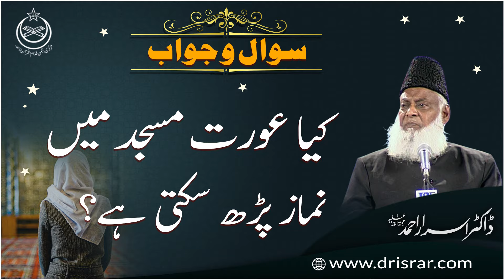Kya Aurat Masjid Mian Namaz Parh Sakti Hai ? | Dr. Israr Ahmed R.A | Question Answer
کیا عورت مسجد میں نماز پڑھ سکتی ہے؟  ڈاکٹر اسرار احمد رحمہ اللہ

May Allah (S.W.T.) shower blessings on the Founder of Markazi Anjuman Khudam-ul-Quran and Tanzeem-e-Islami, Dr. Israr Ahmed (R.A.A.), who communicated this holistic view of the Holy Qur’an on a large scale in the present age. We sincerely hope that this series of Question Answer will help you understand the true teachings of the Qur’an with greater precision and clarity. We pray to Allah (S.W.T.) that may this service of Islam help Dr. Israr Ahmed (R.A.A.) to get loftier ranks in the Hereafter. Aameen!